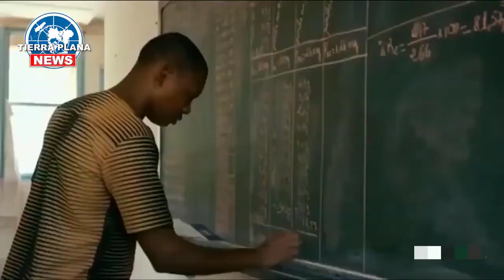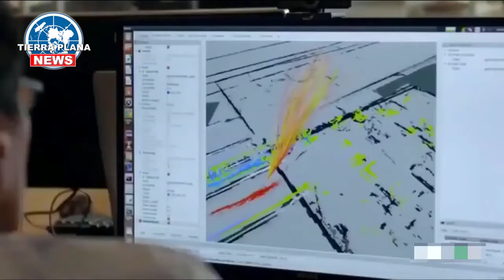Todo es una Mentira en esta Matrix